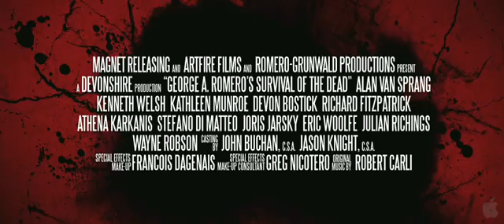Survival of the Dead - Trailer (HD 4.mov